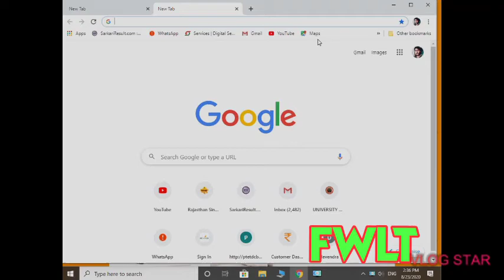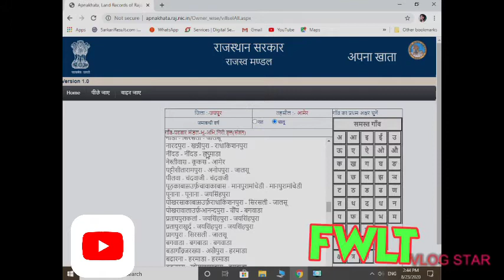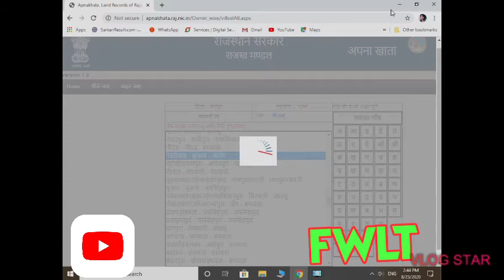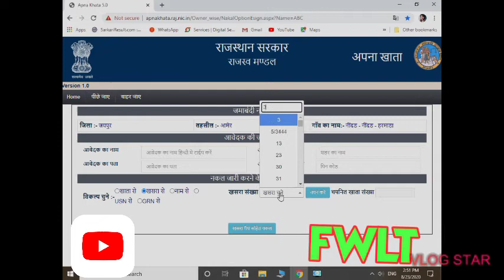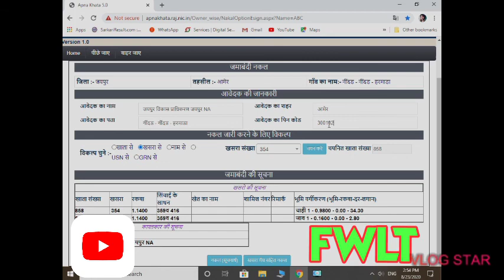जमाबन्दी कैसे निकाले//अपने मोबाइल से//फ्री मे 2020का नया तरीका//लाइव हिन्दी मे जानकारी //Dev